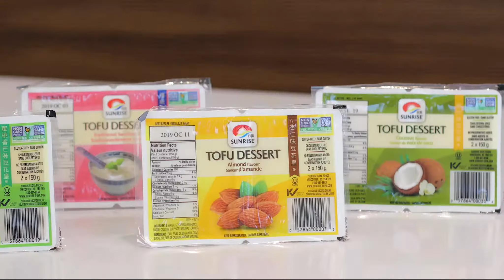Sunrise Soya Foods | Our Products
Not all tofu is created equal. We offer a variety of textures and flavours so that tofu can be enjoyed for all kinds of meals.